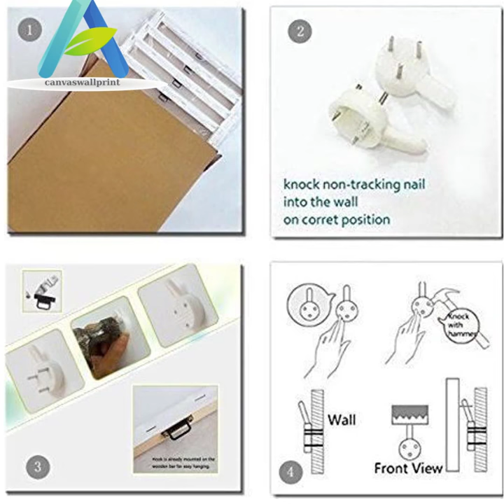Giraffe Koala Kangaroo Canvas Art Cute Blue Bubble Gum Animal Zebra Abstract Painting Print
Buy Animals Prints and Canvas Artwork Online. View 1000's of artworks in the online gallery. Free Delivery to Melbourne, Sydney, Brisbane, Perth and all